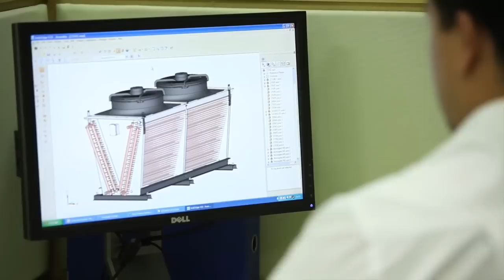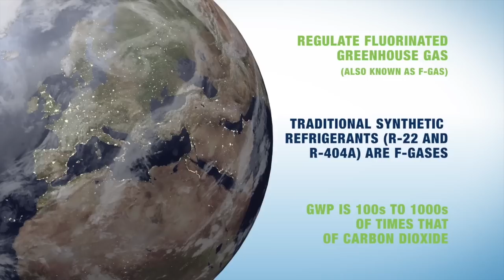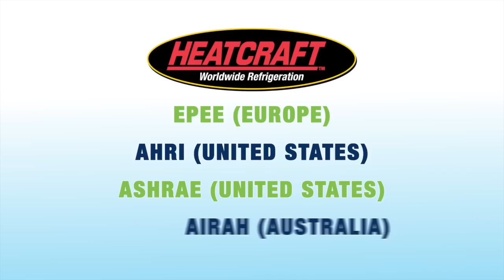Heatcraft Worldwide Refrigeration Global Regulatory Involvement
Nicole Martin, Global Research Manager, Heatcraft Worldwide Refrigeration talks about global regulatory involvement. The recent ruling by the DOE on energy efficiency standards and the proposal from the EPA to restrict the use of certain refrigerants has catalyzed a lot of discussion within our industry.